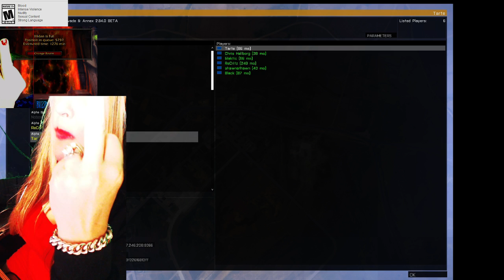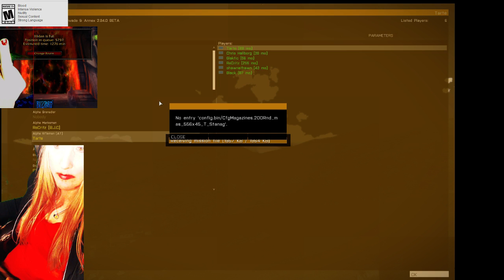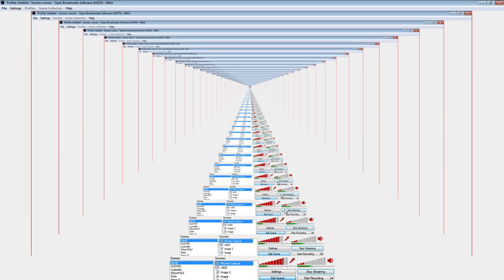Tarte getting into Arma @@@@ - 1 / 2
First time playing Arma 3 while waiting for Warlords of Draenor queue. -- Watch live